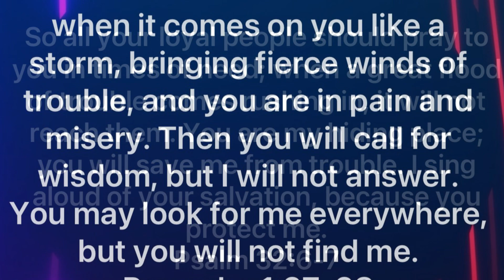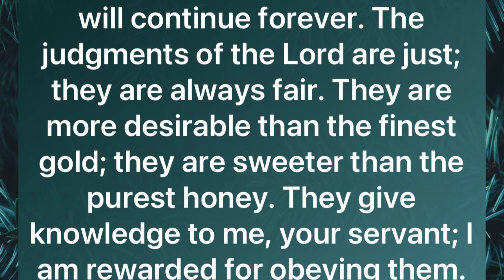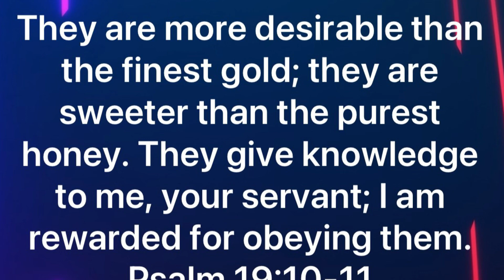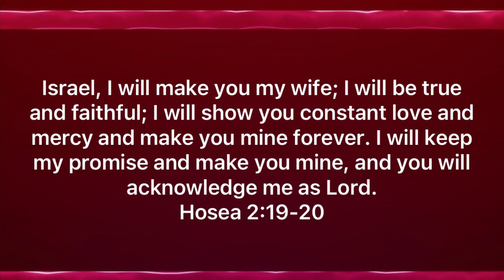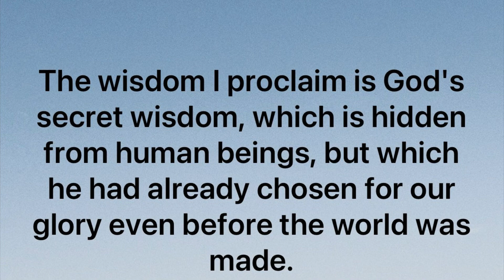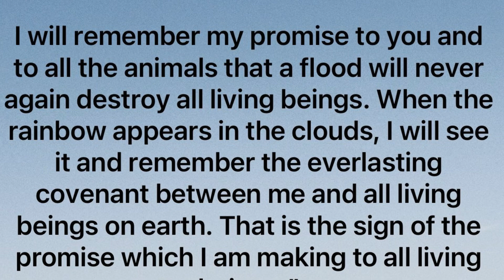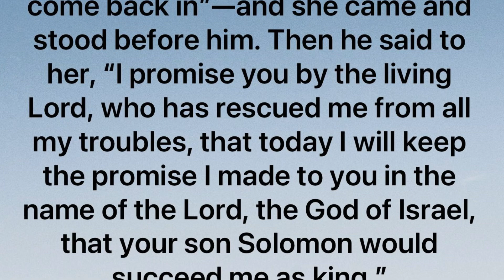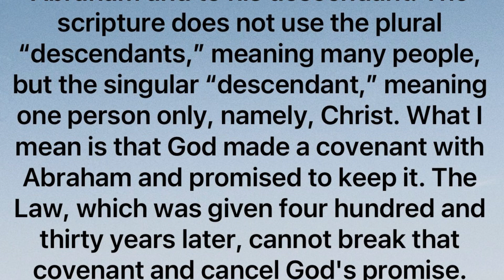🩷Wisdom’s Trial & Wisdom’s Triumph🩷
A story of wisdom’s trials in psalms  and a story of wisdoms triumph in proverbs.